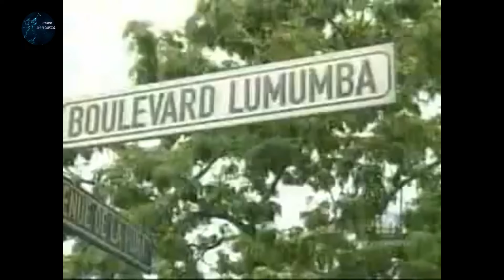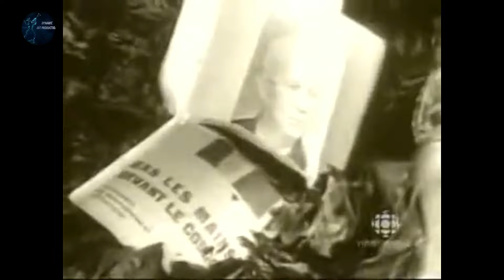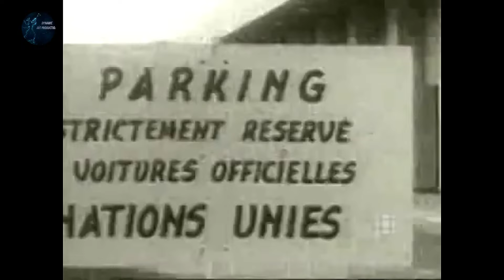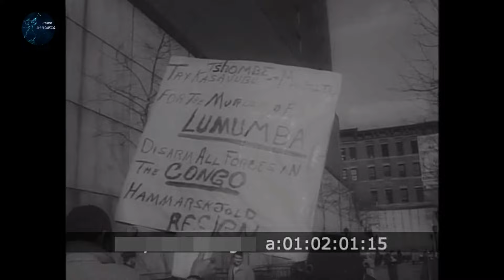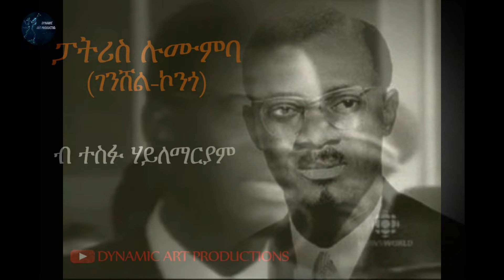Patric Lumumba|ዘስካሕክሕ ዛንታ ቅትለት ፓትሪስ ሉሙምባ|By Tesfu Hailemariam|New Eritrean Documentary Film 2021.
ዳይናሚክ ኣርት ፕሮዳክሽንስ - DYNAMIC ART PRODUCTIONS
 ኣብዚ ክፋል ውድቀት ሓደአ ጸሊም ኮኾብን ውድቀት ሓንቲ ሃብታም ሃገርን ህዝባን ክንድህስስ ኢና።እቲ ንሃብታም ሃገረ ኮንጎ ሃገረ ኣምሳሌት ድኽነትን ድሕረትን ክገብር ዝኸኣለ ናይ ታሪኽ ስግንጢርነት ኣብ መቓን ቀዳማይ መራሒኣን ግዳይ ፍቕራን ዝኾነ ፓትሪስ ሉሙምባ ብምእታው፡ዓለም ንስለ ረብሓ ዘስካሕክሕ ጭካነ ክትፍጽምን ጫፋት ሞራላዊ ውድቀት ክትትንክፍን ክንዕዘብ ኢና።ሼር፡ላይክ፡ኮመንት ብምግባር ክንዓብን ርእይቶኹም ክንፈልጥን ሓግዙና።ሰናይ ምክትታል።